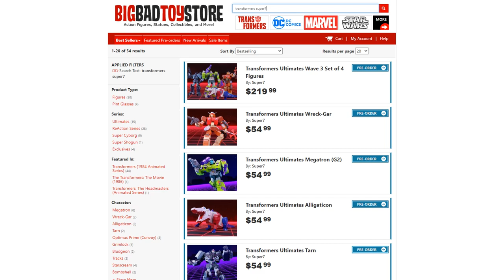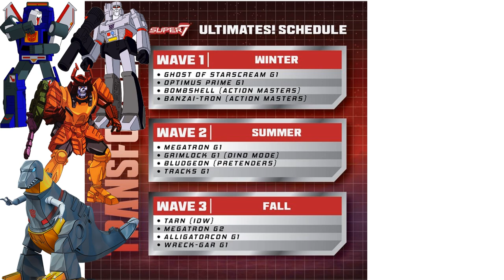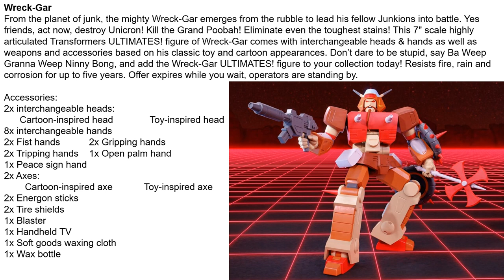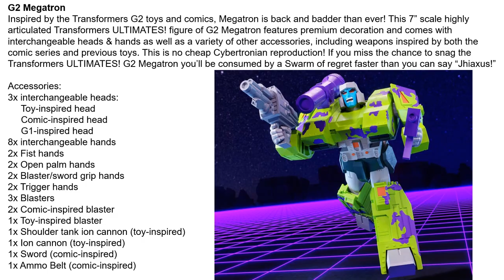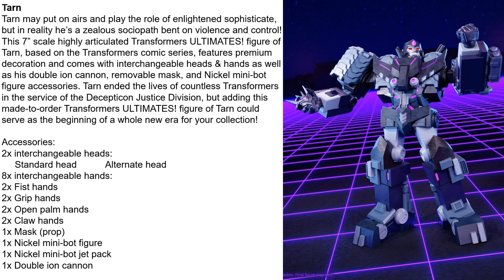Every Super7 Ultimates Transformers List adding Wave 3 Tarn IDW Wreck-gar Alligaticon G2 Megatron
Wave 1 Ghost of Starscream, G1 Optimus Prime, Bombshell (Action Masters), Banzai-tron (Action Masters)
Wave 2 Megatron, Bludgeon (Pretenders), Tracks, Grimlock (Dino Mode)
Wave 3 Tarn IDW, Wreck-gar, Alligaticon, G2 Megatron

search ultimate transformers